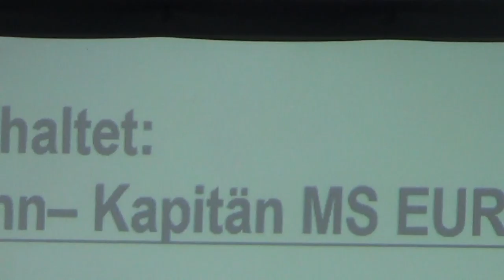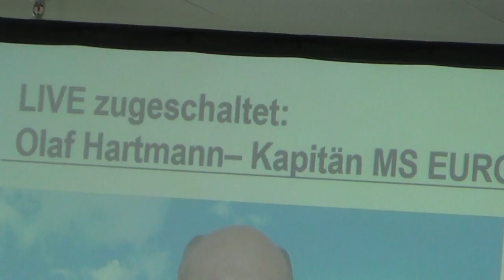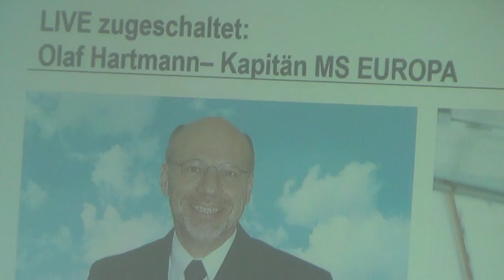Hapag Lloyd Luxuskreuzfahrten Carsten Sühring Vertriebsleiter Lifeschaltung Kapitän Olaf Hartmann